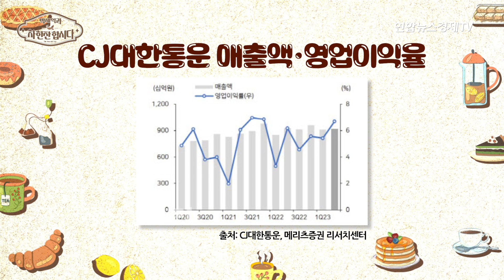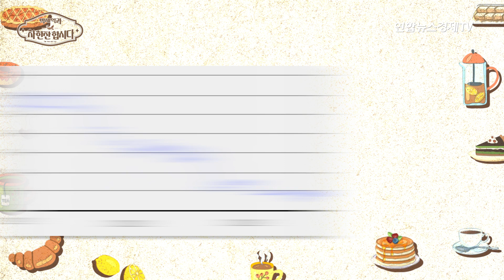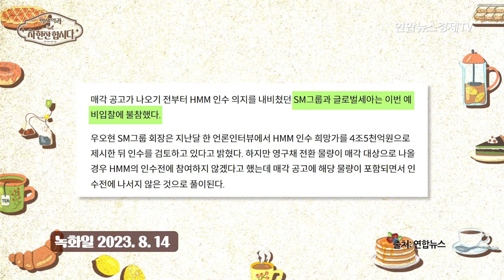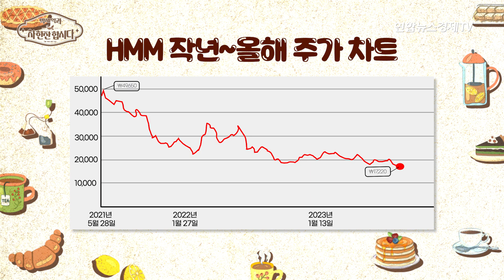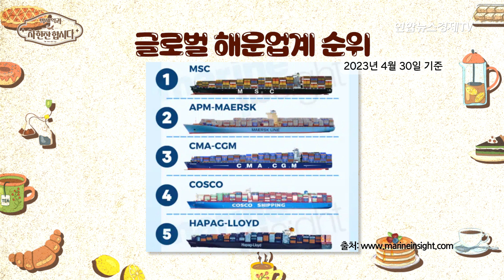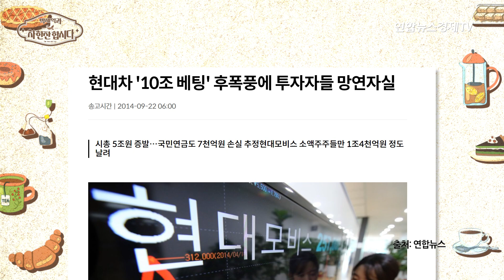HMM 인수전 흥행 실패 누가 가져가든 승자의 저주되나? (최고운 한국투자증권 연구원) | 박세익과 차한잔합시다 55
💁🏻‍♂️출연: 최고운 한국투자증권 연구원
💁🏻‍♂️진행: 박세익 체슬리투자자문 대표

제주항공 실적 예상
‘에어버스·보잉’ 수요 전망은?
육로 운송은 구조적 성장 포기한 지 오래
HMM 인수전 상황은?
산업은행, HMM전환사채의 주식 전환 가능성?
HMM 인수한다면 호재 vs 악재?